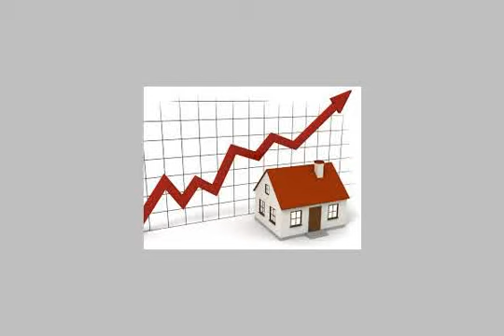Chalet For Sale In North Coast - mlseg.com